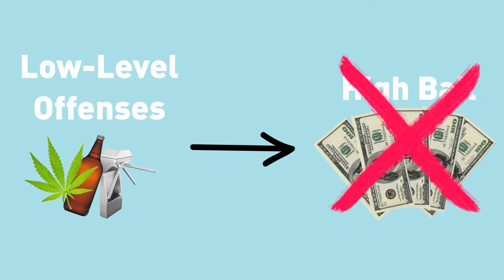Why DA Elections Matter in 60 Seconds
This is why district attorney elections are such a big deal.